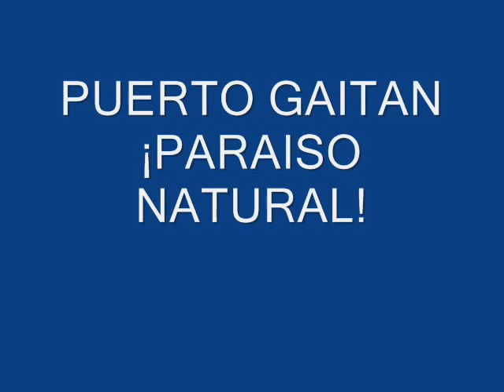Himno puerto gaitan